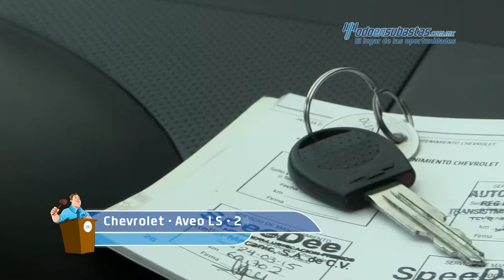Chevrolet • Aveo LS 2013 • DL158528